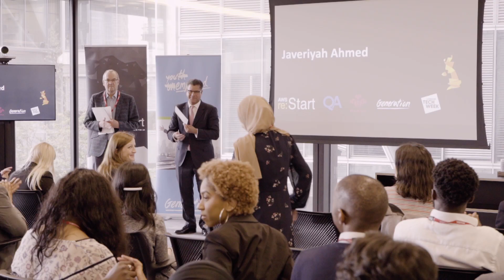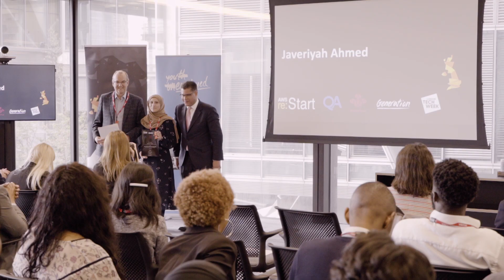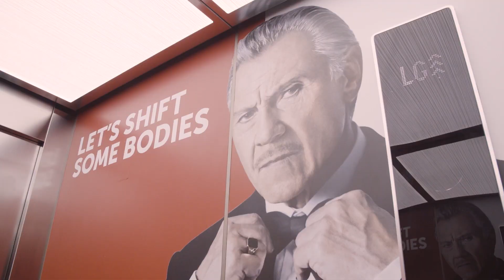Meet Javeriyah: AWS re/Start graduate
Would you like to join one of our Tech programmes?
Find out more online:
LONDON: genuk.online/AWSLONDON
Manchester: genuk.online/AWSMANCHESTER
West Midlands: genuk.online/AWSWESTMIDLANDS

READY TO LAUNCH A CAREER IN TECH?
AWS re/Start is a free 12 week bootcamp to kickstart your career in tech as a Cloud Support Practitioner — run in collaboration with Amazon Web Services and Prince’s Trust.  Take the Where Do I Belong in Tech Quiz to see if this is the right programme for you.

You don’t need any existing experience or qualifications to be part of this training programme – hear more from programme graduate Javeriyah below, who became a Systems Engineer after completing re/Start.

You will join 20-25 peers in an online classroom, led by an instructor with professional experience in your area of study.

We will teach you the technical skills you need for the role through instructor-led lessons, practical workshops, team projects and self working
1-1 mentorship support on course
1-1 career coaching on course and 6 months after you graduate
1-1 live practice interview sessions
Access to a community of hundreds of Generation alumni who can help you transition into employment
Guaranteed interview or 1-1 connections with employers
Laptops and other equipment will be provided for free if you need it
Universal credit continues for the entire course duration